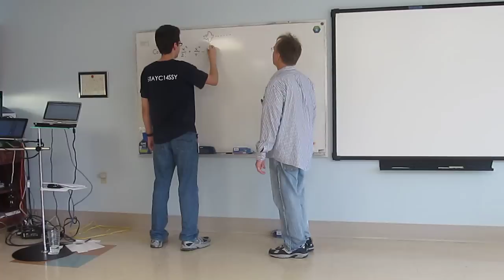SafetyDanceTutoring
Tutoring at ASMSA